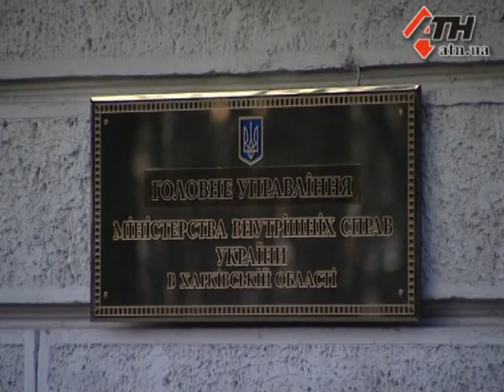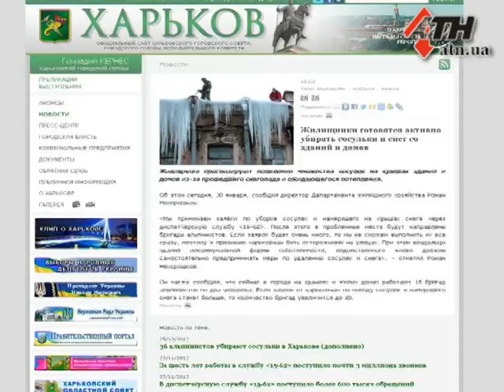Новости АТН - 30.01.13